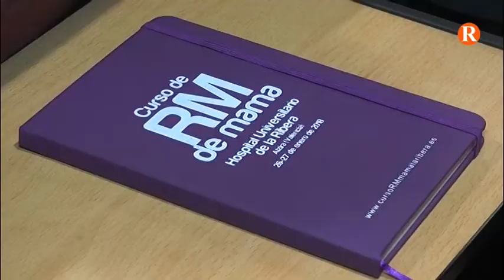L’Hospital de La Ribera ha acollit el I Curs de Ressonància Magnètica de Mama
Han participat experts de tota Espanya